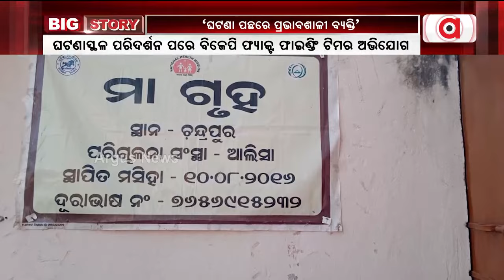ଚନ୍ଦ୍ରପୁର ମା' ଗୃହ ଯୁବତୀଙ୍କ ମୃତ୍ୟୁକୁ ବିତିଲାଣି 6 ଦିନ, କାହିଁକି ହେଉନି ଆକ୍ସନ୍ ? || Chandrapur incident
ଚନ୍ଦ୍ରପୁର ମା' ଗୃହ ଯୁବତୀଙ୍କ ମୃତ୍ୟୁକୁ ବିତିଲାଣି 6 ଦିନ, କାହିଁକି ହେଉନି ଆକ୍ସନ୍ ? ଘଟଣା ପଛରେ ପ୍ରଭାବଶାଳୀ ବ୍ୟକ୍ତିଙ୍କ ହାତ ରହିଥିବା ବିଜେପିର ଅଭିଯୋଗ । ଦୋଷୀଙ୍କୁ ତୁରନ୍ତ ଗିରଫ ପାଇଁ ଦାବି ।